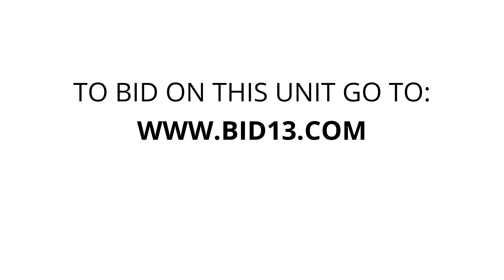Landmark Self Storage - Unit J545